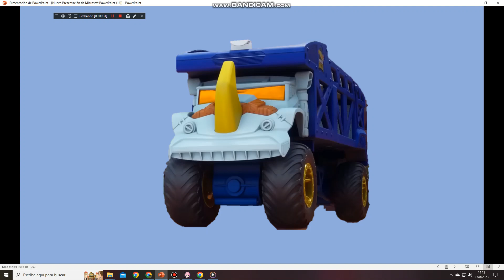Pizza Tower Screaming meme but its Hot Wheels Monster Trucks (with me too)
AAAAAAAAAAAAAAAAAAAAAAAAAAAAAAAAAAAAAAAAAAAAAAAAAAAAAAAAAAAAAAAAAAAAAAAAAAAAAAAAAAAAAAAAAAAAAAAAAAAAAAAAAAAAAAAAAAAAAAAAAAAAAAAAAAAA